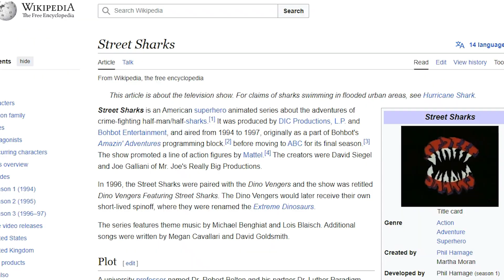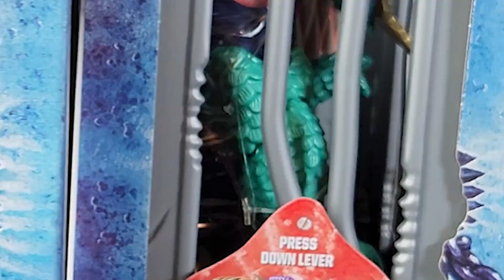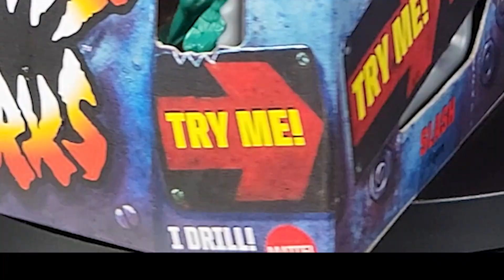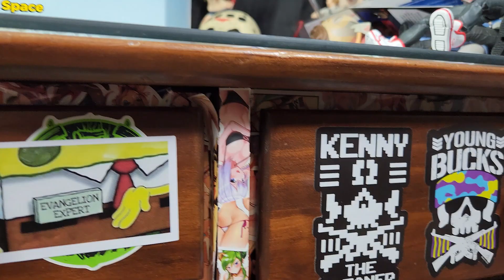30th Anniversary Street Sharks Review!! / Ripster, Jab, and Slash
The Crypt is Jawesome this week taking a look at the 30th anniversary Street Sharks!